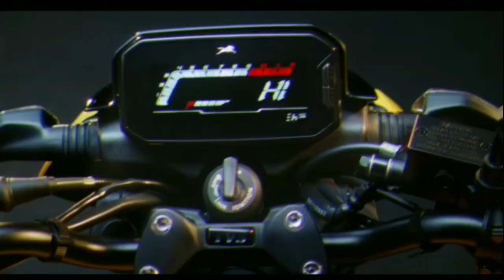Mazda Car for Sale / Modified Car Sale / Car Sale in Sri Lanka / Vehicle Sale in Sri Lanka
Hello friends...

This video include is...
Mazda Car for Sale
Modified Car Sale
Car Sale in Sri Lanka
Vehicle Sale in Sri Lanka

keywords...
mazda car price in sri lanka
ikman.lk mazda car
mazda car riyasewana
mazda 3 for sale in sri lanka
mazda 3 price in sri lanka
mazda familia riyasewana